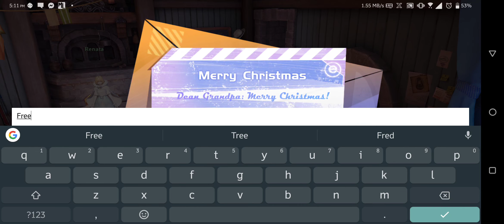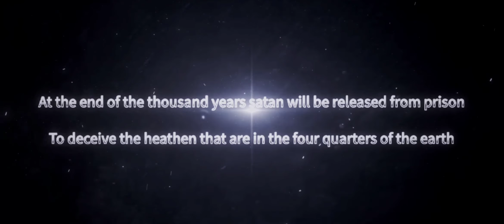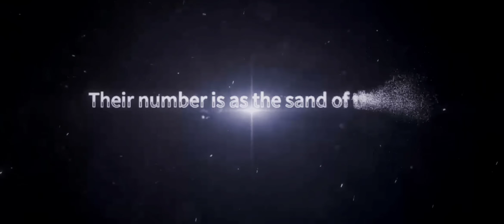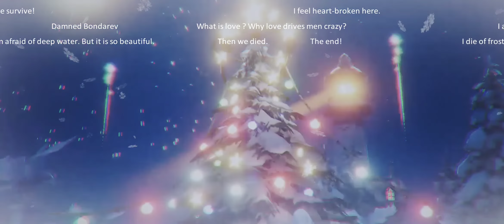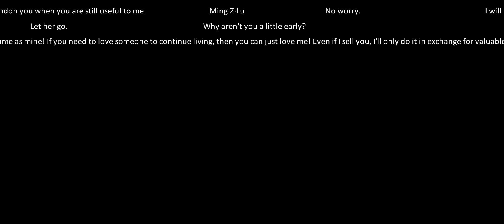Dragon Raja ( US - ENGLISH ) Archosaur Games [ Android APK iOS ] CBT Gameplay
Dragon Raja - Archosaur Games

"With the outstanding graphics and futuristic setting, I already see myself hooked (at first sight!)” —Spade

"I prefer playing on a phone but now I can have a favorite game with me!” — Anna Robertson

"Dragon Raja has everything I ever expected from a game. So many features that I feel lost where to start!” — Jéssica Iris

STUNNING GRAPHICS

Dragon Raja was developed using the top Unreal Engine 4. It boasts a unique in-game world of a gigantic scale and filled with vivid details. Day or night, sunshine or rain, players can explore the world of Dragon Raja freely! Dragon Raja also uses a simulated physical collision system and optical motion capture technology to deliver “smart” in-game environment that maximizes players’ gaming experiences. Its fantastic graphics will gives players the feel of playing a PC game!

Many landmark locations around the world have been recreated in Dragon Raja that global players are sure to recognize. From Tokyo to Siberia, every scenic location has been seamlessly integrated into the game’s open storyline. NPCs will also give separate quests or engage in different dialogue based off of player choices, giving them the power to change the very world.

Dragon Raja features a comprehensive character customization system. Players will also be able to define their character’s personality through their responses to unforeseen events. In Dragon Raja, players are able to create unique characters and dress them however they choose—with endless in-game outfit choices. Casual, retro, street, and futuristic are just a few of the styles players can choose from when styling their characters with additional styles to come!

Dragon Raja’s realistic combat and gameplay deliver an electrifying PvP system. Players can test their skills in duels, battlegrounds that hold hundreds of players, or fight for honor and glory through guild matches. Besides that, the game’s PvE system is equally exciting featuring a multitude of unique bosses and riddle solving making each PvE instance run a fresh experience.

TEAM UP WITH FRIENDS WORLDWIDE

Player-to-player interactive gameplay is at the heart of the Dragon Raja experience. There are challenges that require teamplay as well as multiplayer quests that can only be completed with teamwork. In order to facilitate with in-game communications, Dragon Raja features a smooth real-time voice chat system, one-click multiple language translation function, an interactive in-game social sharing platform as well as standard text chat. Players are able to join up with friends from all over the world!

For the casual gamer, Dragon Raja offers dozens of gameplay modes as well as a unique career system. Whether they would like to be a Michelin-starred chef, an entertainment superstar, or a racing champion every player in Dragon Raja is in control of their own destiny.

STORY

◆◇◆━━━ DOWNLOAD ━━━◆◇◆
Android ▶ Pre.